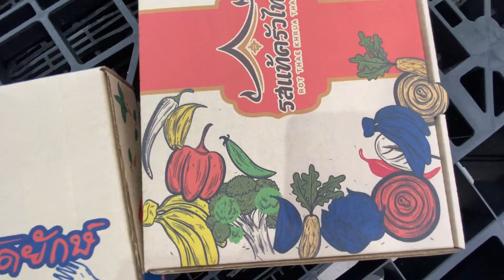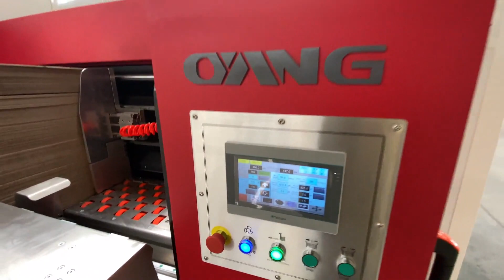Thailand Customer's Factory Single Pass Corrugated Digital Printing Machine! Small order Printing